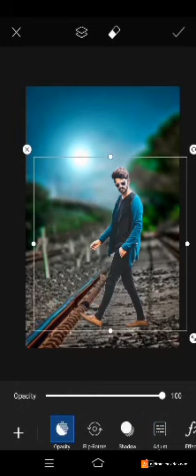Background remove // photo remove// background change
Photo Light effect.
photo Remove